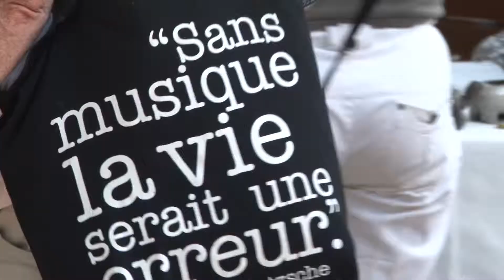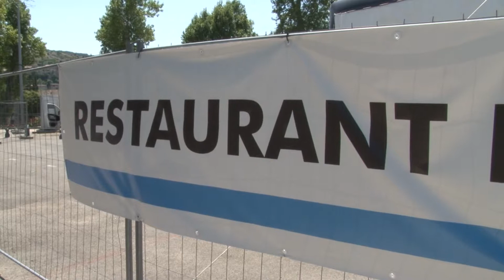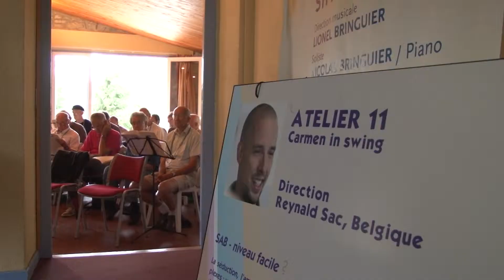Choraliedjes in de Provence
Vaison-la-Romaine is om de drie jaar de place2B van duizenden koor-zangers en zangeressen.